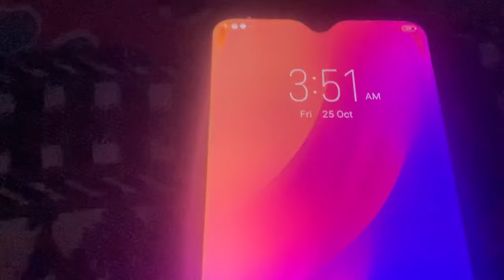Sabai ko sapana pura vayo kanchi lai pane paisa diheyo@Oyevillagelife